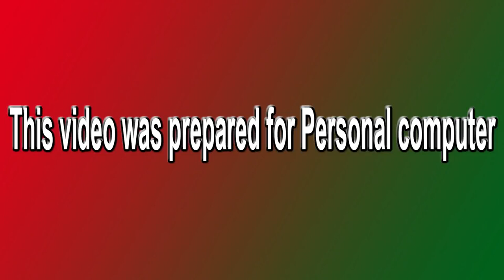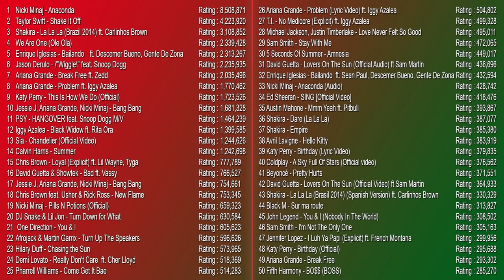Top 50 Songs Box Of The Week - September 2, 2014 - hot this week on vevo not Bil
There is the only real ranking in this channel.We was computed with last 180 days youtube view counts.Music Box - Top 50 Songs Of The Week - September 2, 2014 - vevo hot this week 2014

1 Nicki Minaj - Anaconda
2 Taylor Swift - Shake It Off
3 Shakira - La La La (Brazil 2014) ft. Carlinhos Brown
4 We Are One (Ole Ola) [The Official 2014 FIFA World Cup Song] (Olodum Mix)
5 Enrique Iglesias - Bailando (Español) ft. Descemer Bueno, Gente De Zona
6 Jason Derulo - \"Wiggle\" feat. Snoop Dogg (Official HD Music Video)
7 Ariana Grande - Break Free ft. Zedd
8 Katy Perry - This Is How We Do (Official)
9 Ariana Grande - Problem ft. Iggy Azalea
10 PSY - HANGOVER feat. Snoop Dogg M/V
11 Iggy Azalea - Fancy (Explicit) ft. Charli XCX
12 Calvin Harris - Summer
13 Iggy Azalea - Black Widow ft. Rita Ora
14 Sia - Chandelier (Official Video)
15 Chris Brown feat. Usher & Rick Ross - New Flame (Explicit Version)
16 Chris Brown - Loyal (Explicit) ft. Lil Wayne, Tyga
17 Hilary Duff - Chasing the Sun
18 David Guetta & Showtek - Bad ft. Vassy (Official Audio)
19 Jessie J, Ariana Grande, Nicki Minaj - Bang Bang (Audio)
20 DJ Snake & Lil Jon - Turn Down for What
21 Nicki Minaj - Pills N Potions (Official)
22 One Direction - You & I
23 Pharrell Williams - Come Get It Bae
24 Ariana Grande - Problem (Lyric Video) ft. Iggy Azalea
25 Demi Lovato - Really Don't Care (Official Video) ft. Cher Lloyd
Top 20 Single Charts 2014,january
Mega's Top 50 Songs of november2013
Top 10 Songs - Week Of november 30 2013
TOP 100 WORLD MUSIC CHART
Dream Chart Top 40 Songs november 2013
Billboard Hot 100 - Top 50 Singles november 2013
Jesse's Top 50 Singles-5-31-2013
Top 25 - Billboard Rap Songs [Week of March 30 2013]
Top 40 Songs: March 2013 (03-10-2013)
Official UK Singles Chart Top 50 november 2013- Week ending 30 March 2013
UK Top 40 - Dance Singles 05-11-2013
United World Chart - Top 40 Single november 2013
TOP 100 WORLD MUSIC CHART for 30 november 2013
Hot 50: Top 10 Music november 2013
Billboard Hot 100 - Top 50 Singles of 2012
Top 10 Songs - Week Of March 31 2013
pitbul,taylor swift,rihanna,bruno mars
Top 10 Sexiest Music Videos
Top 20 Single Charts October 2013
Mega's Top 50 Songs of October2013
Top 10 Songs - Week Of October 30 2013
Dream Chart Top 40 Songs October 2013
Billboard Hot 100 - Top 50 Singles October 2013
Official UK Singles Chart Top 50 October 2013- Week ending 30 March 2013
United World Chart - Top 40 Single October 2013
TOP 100 WORLD MUSIC CHART for 30 October 2013
Hot 50: Top 10 Music October 2013
pitbul,taylor swift,rihanna,bruno mars
Billboard Hot 100
Top 20 Single Charts may 2013
Mega's Top 50 Songs of may 2013
Top 10 Songs - Week Of may 30 2013
Dream Chart Top 40 Songs MAY 2013
Billboard Hot 100 - Top 50 Singles may 2013
Top 40 Songs: March 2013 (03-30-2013)
Official UK Singles Chart Top 50 may 2013- Week ending 30 March 2013
UK Top 40 - Dance Singles 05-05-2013
United World Chart - Top 40 Single may 2013
TOP 100 WORLD MUSIC CHART for 30 may 2013
Hot 50: Top 10 Music may 2013
pitbul,taylor swift,rihanna,bruno mars
TOP 10 SONGS OF AUGUST 2014
Billboard Hot 100 Top 10 Singles of 2014
Week Of August 16, 2014

vevo 2014 new songs playlist playlist 2014 music videos playlist the best of 2013
vevo hot this week may june april march june 2014 playlist hip hop 2014 new songs this week hip hop indonesia rock may april aug july jun oct tam